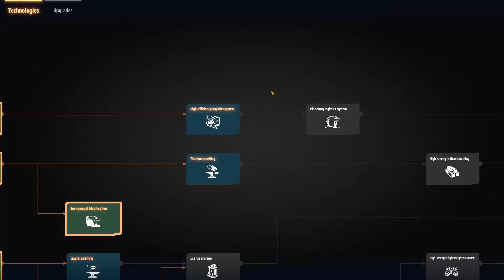Main Bus und erste Automatisierung | #03 | Dyson Sphere Program | Lets Play/Guide/Walkthrough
Willkommen zu meiner DysonSphereProgramm LetsPlay Season 1.

Heute bauen wir unser Main Bus System, einige von euch kennen dieses System aus Factorio oder Satisfactory. Hierdurch können wir schnell und effizient unsere Fabriken erweitern und haben kein Spaghetti System das uns die Wege verbaut.

Zudem Automatisieren wir unsere Belts, unser Fertigungs Maschienen sowie unsere Tier 2 Sortierer.

Viel Spaß :)

Thx to MrRoboticWarfare für sein Main Bus Design Tutorial (link siehe Video)

Was ist Dyson Sphere Program?
Es ist ein Mix aus Factorio und Satisfactory.
Ihr startet mit eurem Raumschiff ins Weltall und Landet auf einem Fremden Planeten und müsst anfangen Ressourcen zu sammeln um zu Forschen und zu Automatisieren. Im Gegensatz zu den beiden Vorbildern, gibt es keine Gegnerischen Kreaturen die bekämpft werden müssen, es geht einzig und alleine darum eine Interstellares Logistik System aufzubauen und eine DysonSphere in der Galaxy zu etablieren und zu betreiben.

Du willst mir Live zusehen?